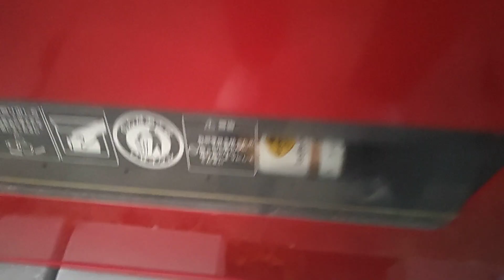コカ・コーラの自販機でジョージアラテニスタを購入。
2023年11月27日(月)動画撮影

コカ・コーラの自販機でジョージアラテニスタを購入する動画です。